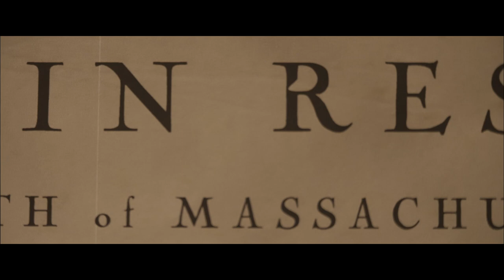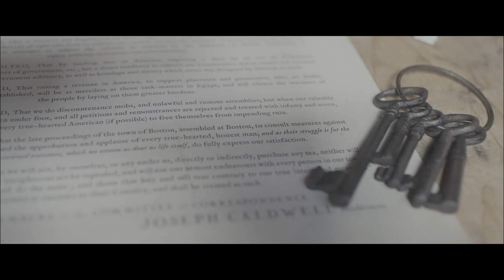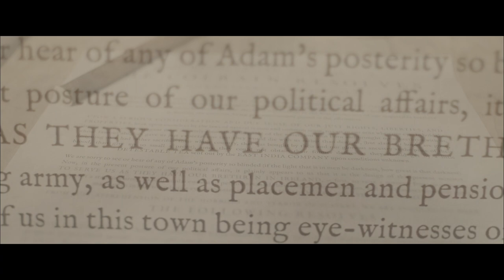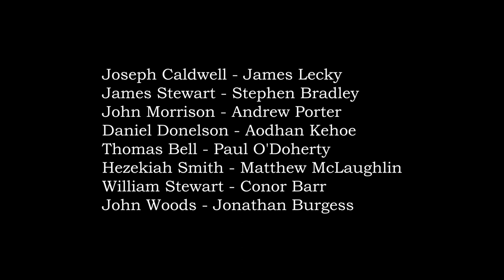Colrain Resolves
On 31st January 1774, two hundred and fifty years ago today, the Scotch-Irish community of Colrain, Massachusetts adopted a series of resolutions, known as the Colrain Resolves, articulating their opposition to the government in London and demanding the restoration of their rights.

They were among the first to do this after the seismic events of the Boston Tea Party and many other Scotch-Irish communities followed their example, drafting their own mini declarations, key steps on the road to 4th July 1776. Watch our short film to learn about their story.